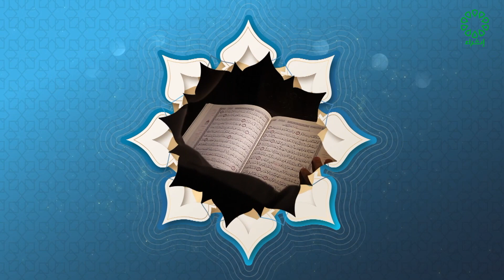تربية الأمم القادمة تاريخ العرض 31 - 7 - 2022